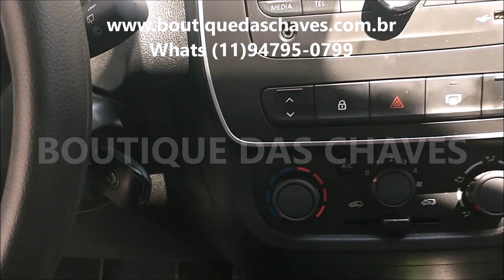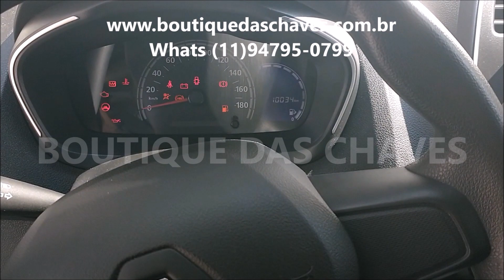Copia de chave Renault kwid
Chave para Renault Kwid é na Boutique das Chaves .
Na Boutique das Chaves copiamos e codificamos chaves para linha Renault . Chave para Renault Duster , chave para Renault Logan , chave para Renault Kwid .
Precisa de uma chave para seu Renault ? Venha para Boutique das Chaves .